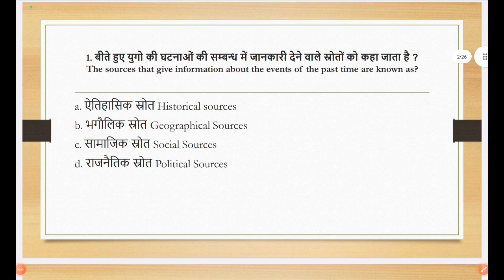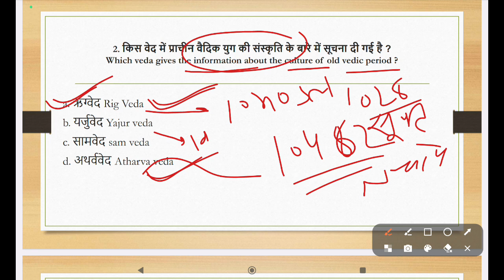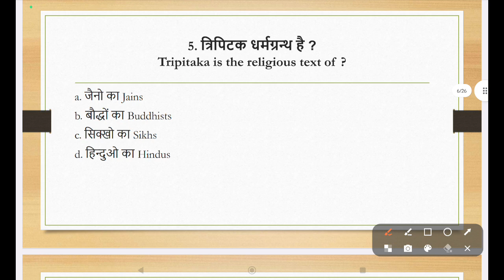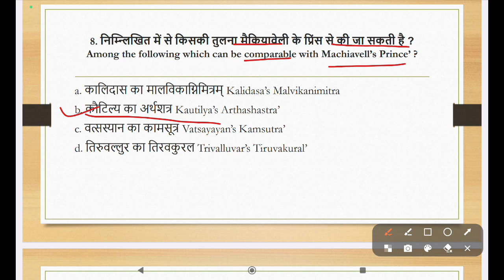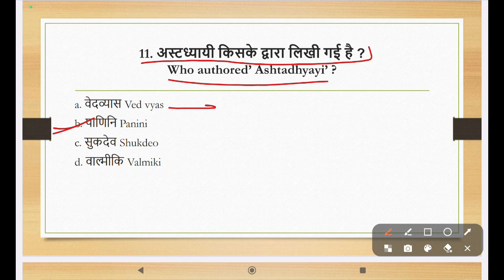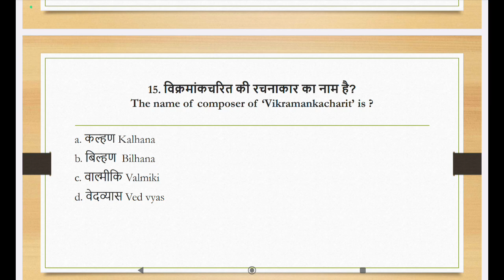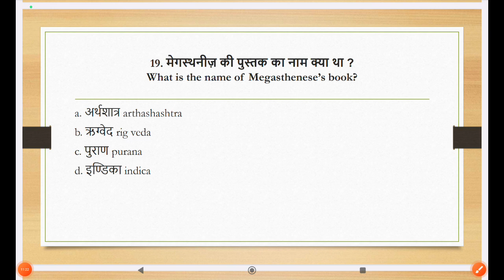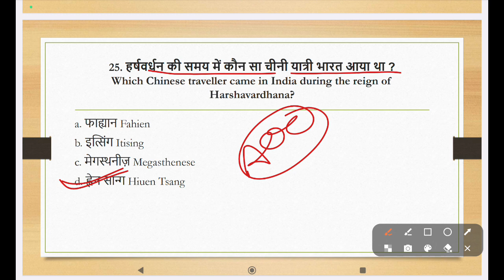AOC GK/GS IMPORTANT TOPIC/AOC GK/GS IMPORTANT PREVIOUS YEAR QUESTION PAPER/AOC PREVIOUS YEAR PAPER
AOC WRITTEN PREPARATION
AOC WRITTEN PREPARATION
AOC GK GS IMPORTANT TOPIC
AOC PREVIOUS YEAR QUESTION PAPER
AOC PREVIOUS YEAR QUESTION PAPER AOC
AOC IMPORTANT TOPIC GK GS
AOC WRITTEN DATE
AOC GK CLASSES
AOC MATHS CLASS
AOC ENGLISH PRACTICE SET
AOC REASONING PREVIOUS YEAR PAPER
AOC MATHS PRACTICE SET
AOC GK GS PREVIOUS YEAR QUESTION PAPER AOC WRITTEN PREPARATION
AOC WRITTEN PREPARATION
AOC WRITTEN DATE
AOC GK CLASSES
AOC MATHS CLASS
AOC WRITTEN PREPARATION
AOC WRITTEN DATE
AOC GK CLASSES
AOC MATHS CLASS
AOC WRITTEN PREPARATION
AOC WRITTEN DATE
AOC GK CLASSES
AOC MATHS CLASS
AOC ENGLISH PRACTICE SET#AOC WRITTEN PREPARATION
AOC WRITTEN PREPARATION
AOC WRITTEN DATE
AOC GK CLASSES
AOC MATHS CLASS
AOC WRITTEN PREPARATION
AOC WRITTEN DATE
AOC GK CLASSES
AOC MATHS CLASS
AOC WRITTEN PREPARATION
AOC WRITTEN DATE
AOC GK CLASSES
AOC MATHS CLASS
AOC WRITTEN PREPARATION
AOC WRITTEN DATE
AOC GK CLASSES
AOC MATHS CLASS
AOC GK GS PREVIOUS YEAR QUESTION PAPER
AOC WRITTEN PREPARATION
AOC WRITTEN DATE
AOC GK CLASSES
AOC MATHS CLASS
AOC WRITTEN PREPARATION
AOC WRITTEN DATE
AOC GK CLASSES
AOC MATHS CLASS
AOC WRITTEN PREPARATION
AOC WRITTEN DATE
AOC GK CLASSES
AOC MATHS CLASS
AOC WRITTEN PREPARATION
AOC WRITTEN DATE
AOC GK CLASSES
AOC MATHS CLASS